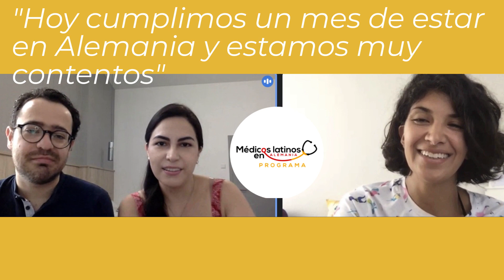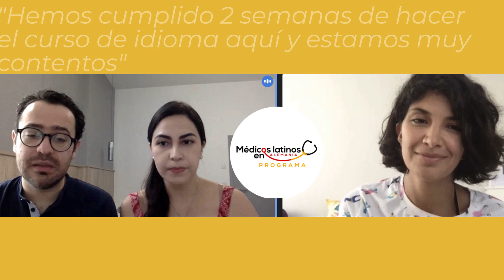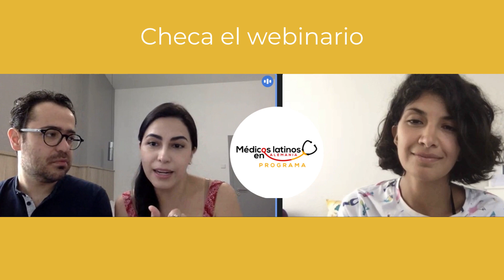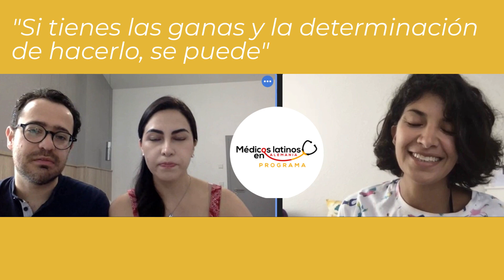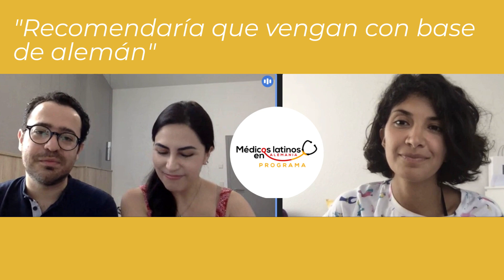🙋‍♂️👩‍⚕Testimonio de Médicos de México en ALEMANIA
Andrea y Santiago celebran su primer mes en Alemania, dentro del Programa Médicos Latinos en Alemania.

Ellos son médicos de México que, como tú, tuvieron el sueño de convertirse en médicos en Alemania. Tomaron la decisión y como ves, vinieron en pareja. Ahora están tomando sus cursos de Alemán Médico presencial en Alemania para rendir luego sus exámenes de homologación.

Si ellos pudieron, tú también puedes.

El programa "Médicos Latinos en Alemania" consiste en un acompañamiento desde tu país hasta que te conviertes en Médico en Alemania.

El programa de “Enfermeros latinos en Alemania” ayuda a enfermeros para que por medio de una beca puedan aprender en Alemania y ejercer en Alemania

El idioma alemán es tu herramienta más importante.
Por eso te ofrecemos cursos online de alemán desde A1 hasta C1, así como cursos online de alemán médico. Encuentra fechas de inicio, costos y forma de registrarte en este link

Descubre en este taller gratuito toda la información y los pasos para poder ejercer como médico en Alemania. Son una serie de videos informativos

✅Si ya estás en Alemania y estás buscando un hospital para trabajar, con gusto te ayudamos, sólo haz click en este link

✅Encuentra en nuestro blog mucha información muy importante sobre temas como trámites, exámenes, requisitos y otras dudas muy frecuentes

✅ Descarga mi 📕 Guía Gratuita, en donde te acompañare durante 7 semanas por mail a superar 7 RETOS que debes superar para ejercer como Medico en Alemania